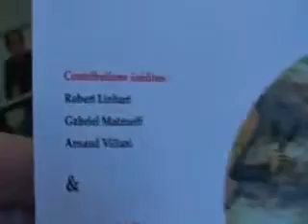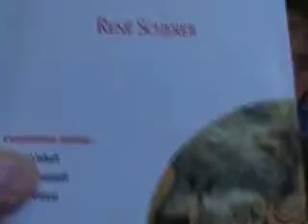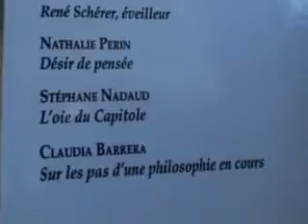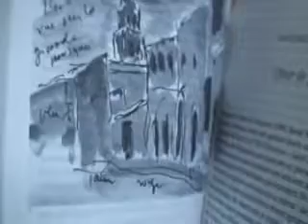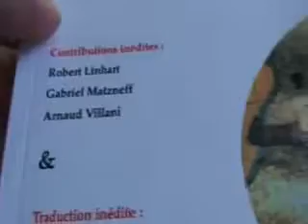1.SEMINAIRE SCHERER.30 JUIN 2017.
1 / PRESENTATION DU NUMERO 10 DES CAHIERS CRITIQUES DE PHILOSOPHIE / RENE SCHERER / L INDISCIPLINE DU DESIR / AVEC DES TEXTES DE JEAN CLET MARTIN GABRIEL MATZNEFF NATHALIE PERIN STEPHANE NADAUD.

2/ PRESENTATION DU NUMERO 10 HIVER 2017 / DES CAHIERS CRITIQUES SUR RENE SCHERER / L INDISCIPLINE DU DESIR .AUX EDITIONS HERMANN / PARIS 8 PHILOSOPHIE ..

4 / SEMINAIRE RENE SCHERER / PRESENTATION DU SEMINAIRE 2017 / 2017 / LAVIE 2 / DE BIO A ZOE / VIE ET HISTOIRE / ART ET VIE / ..

1/ SEMINAIRE DE PHILO A PARIS 8 / VIE ET VIES .